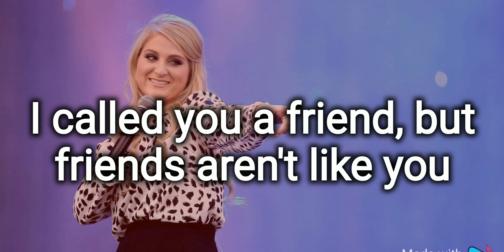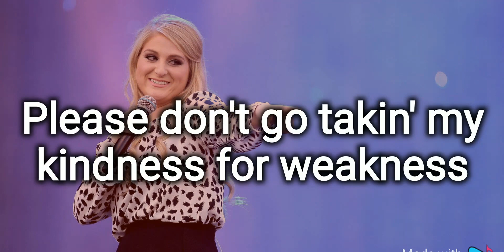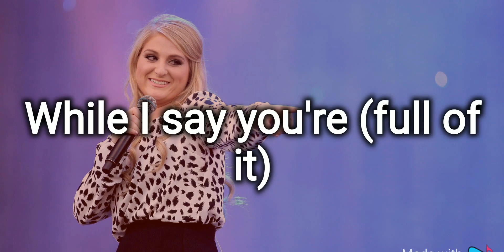Meghan Trainor- Sensitive (lyrics video)